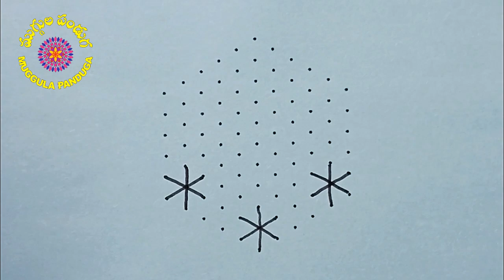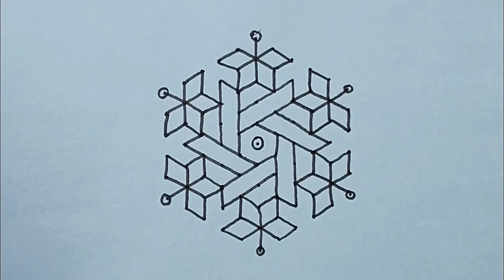125. UMBRELLAS MUGGU -11 to 6 dots#kolam#rangoli#mandana#haripan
125.  UMBRELLAS MUGGU – 11 TO 6 MIDDLE DOTS